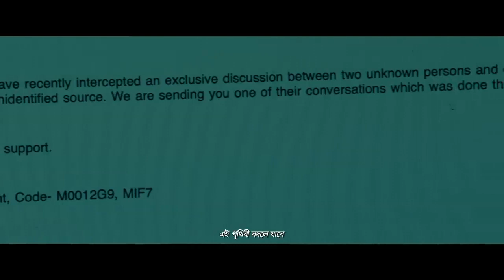Mission Extreme Official Trailer Arifin Shuvoo Taskeen Rahman Sunny create by short film sk